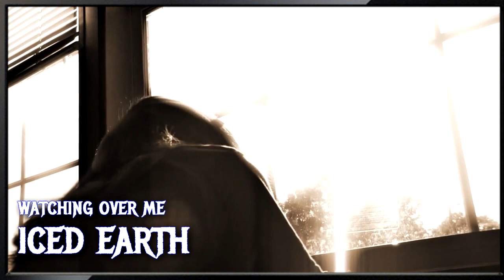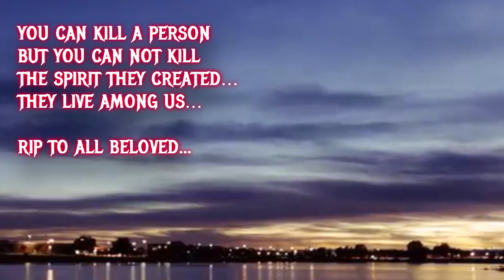ICED EARTH - WATCHING OVER ME Cover (Vox by Onur Cobanoglu)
My tribute to Iced Earth and their iconic ex-singer Matt Barlow.
Iced Earth grubu ve efsanevi solisti Matt Barlow için hazırladığım video. İyi eğlenceler \m/

CREDITS
Backing Track & Mix: Andreas Papadopoulos
Vocals & Final Mix & Video: Onur Cobanoglu

You can kill a person, but you can't kill the spirit they've created. They live among us...

Thank you! ^_^